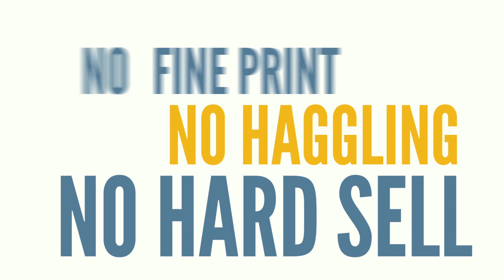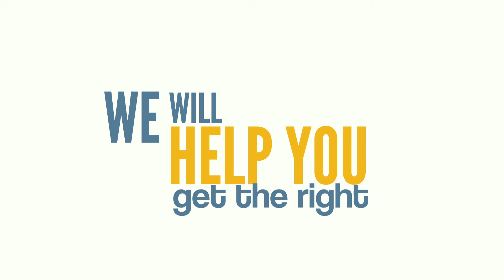New explainer video animation completed by wizMotions